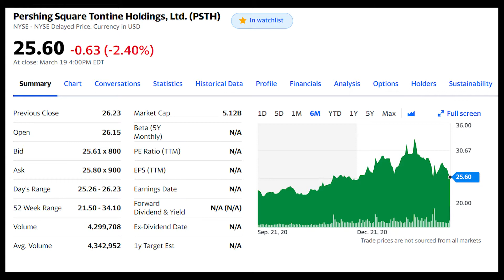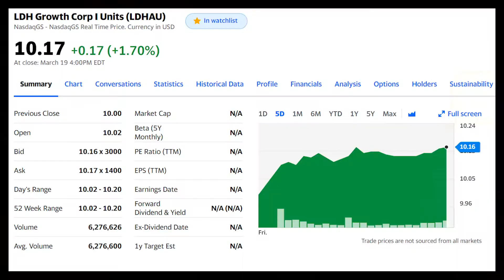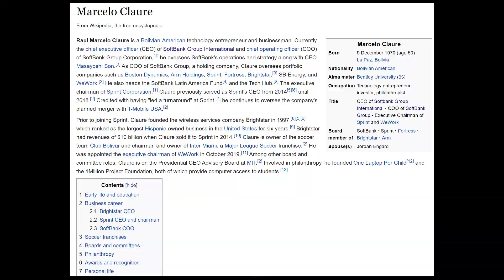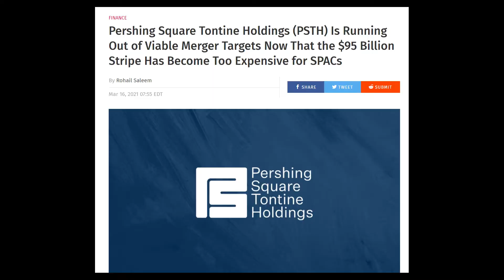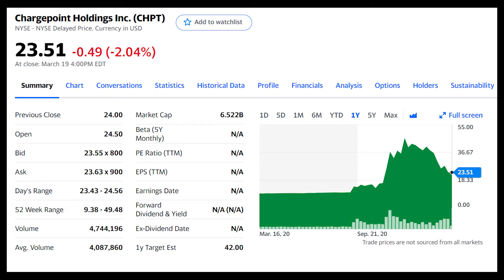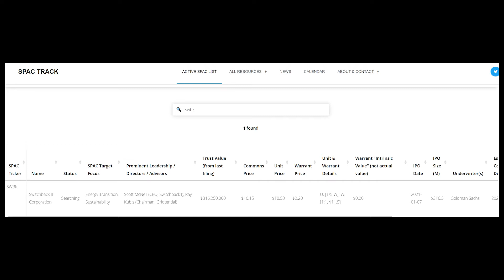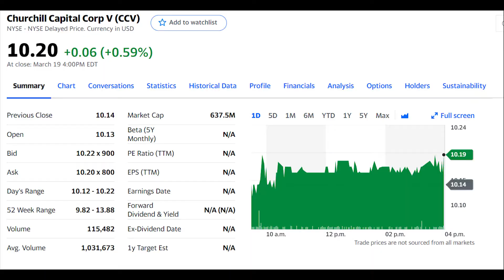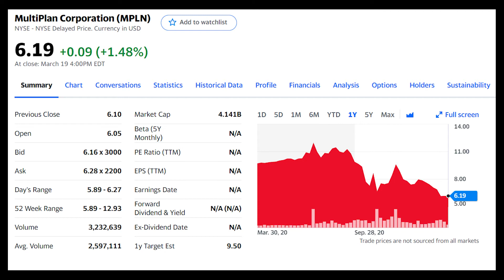3 Cheap SPACs I'm Watching Right Now (at/near NAV) | Watch This Stock! | Andy's FIRE Club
With all the chaos that's going on in the stock market, people seemed to have forgotten about the SPACs and prices have been dropping dramatically recently. But I think this is precisely the time to consider taking advantage of this opportunity and buying some cheap SPACs!

0:00 Intro
2:41 SPAC #1
7:46 SPAC #2
10:38 SPAC #3

Signup for Newton and get a free $25 when you deposit your first $100

Signup for ShakePay and get a free $30 when you deposit and buy your first $100 worth of BTC or ETH